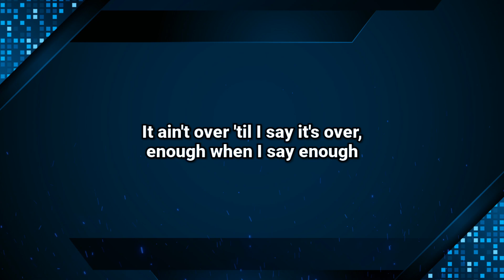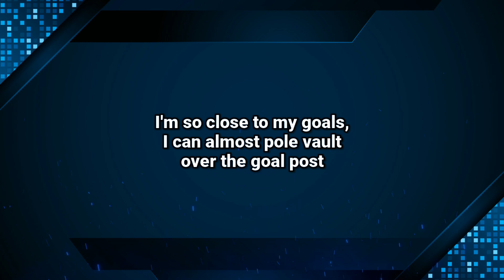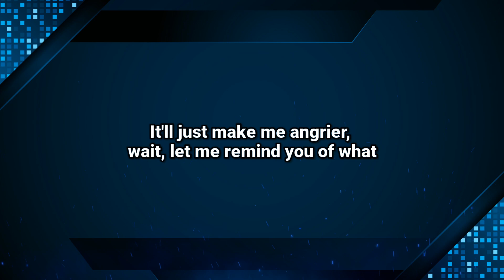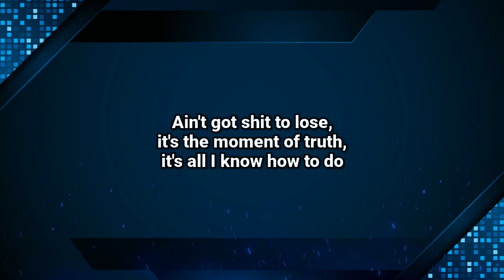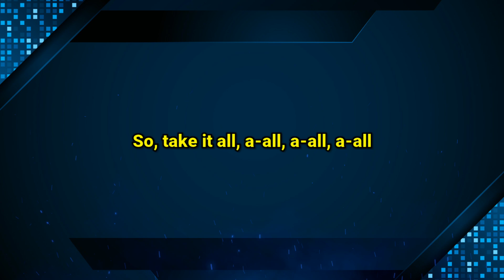Eminem - Survival (Lyrics)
Lyrics :
[Intro: Eminem]
Yeah!

[Chorus: Liz Rodrigues]
This is survival of the fittest
This is do or die
This is the winner takes it all
So, take it all, a-all, a-all, a-all

Wasn't ready to be no millionaire, I was ill-prepared
I was prepared to be ill though, the skill was there
From the beginning it wasn't 'bout the ends, it was 'bout
Bustin' raps and standin' for somethin', fuck an acronym
Cut the fuckin' act like you're happy, I'm fuckin' back again
With another anthem – why stop when it doesn't have to end?
It ain't over 'til I say it's over, enough when I say enough
Throw me to them wolves and close the gate up, I'm afraid of What'll happen to them wolves when the thought of being thrown
Into an alligator pit, I salivate at it, wait is up
Hands up like it's 12 noon, nah, homie, hold them bitches straighter up
Wave 'em 'til you dislocate a rotator cuff
Came up rough, came to ruffle feathers, nah, egos, I ain't deflate enough
Last chance to make this whole stadium erupt, 'cause—

I can see the finish line with each line that I finish
I'm so close to my goals, I can almost pole vault over the goal post
And if I don't got enough in the tank, maybe I can just siphon enough
To fill up this last can, man, will I survive in this climate or what?
They said I was washed-up and got a bloodbath
I'm not a rapper, I'm an adapter: I can adjust
Plus, I can just walk up to a mic and just bust
So, floor's open if you'd like to discuss
Top 5 in this muh'fucka, and if I don't make the cut
What? Like I give a fuck! I'ma light this bitch up like I'm driving a truck
Through the side of a pump, zero to sixty, hop in and gun it
Like G-Unit without the hyphen, I'm hyping 'em up
And if there should ever come a time where my life's in a rut
And I look like I might just give up, eh, might've mistook
Me for bowin' out, I ain't takin' a bow, I'm stabbin' myself
With a fuckin' knife in the gut while I'm wipin' my butt
'Cause I just shitted on the mic and I like gettin' cut
I get excited at the sight of my blood, you're in a fight with a nut
'Cause I'ma fight 'til I die or win, bitin' the dust
It'll just make me angrier; wait, let me remind you of what
Got me this far, picture me quittin'
Now draw a circle around it and put a line through it, slut!
It's survival of what?

(Yeah) So, get your ideas, stack your ammo
But don't come unless you come to battle, now mount up, jump in the saddle
This is it—it's what you eat, sleep, piss and shit
Live, breathe, your whole existence just consists of this
Refuse to quit, fuse is lit, can't defuse the wick
I don't do this music shit, I'll lose my shit
Ain't got shit to lose, it's the moment of truth, it's all I know how to do
As soon as I get thrown in a booth, I spit
But my respect is overdue, I'm showin' you the flow no one do
'Cause I don't own no diploma for school, I quit
So there's nothin' for me to fall back on, I know no other trade
So you better trade your fuckin' mics in for some tool-box-es
'Cause you'll never take my pride from me, it'll have to be pried from me
So, pull out your pliers and your screwdrivers!
But I want you to doubt me, I don't want you to buh-lieve
'Cause this is somethin' that I must use to succeed
And if you don't like me, then fuck you! Self-esteem
Must be fuckin' shootin' through the roof, 'cause trust me
My skin is too thick and bulletproof to touch me
I can see why the fuck I disgust you, I must be
Allergic to failure, 'cause everytime I come close to it
I just sneeze, but I just go achoo then a-chieve!

Source       : LyricFind
Songwriter : Erik Albert George Alcock / Khalil Abdul-Rahman / Liz Rodrigues / Marshall B Mathers III / Michael A. Elizondo / Michael Jr. Strange / Pranam Injeti